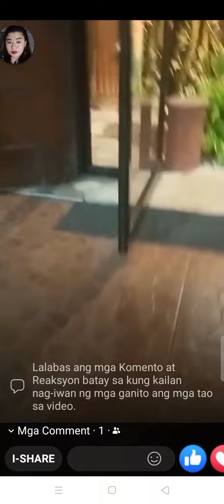July 5, 2022